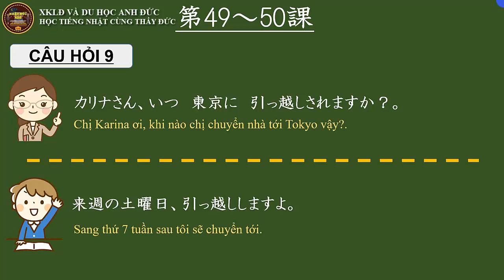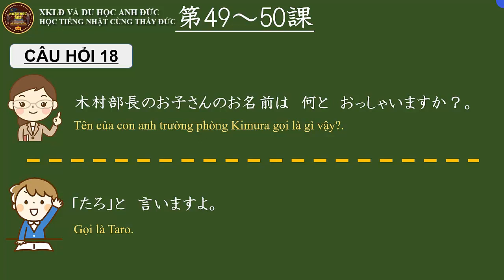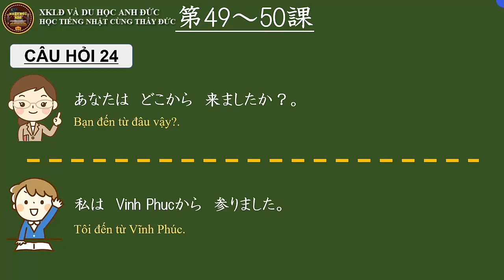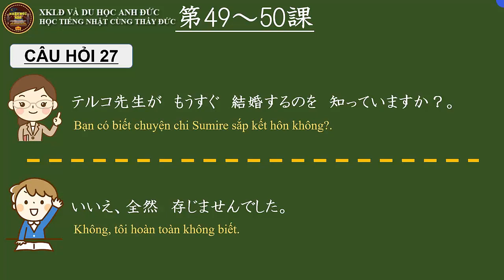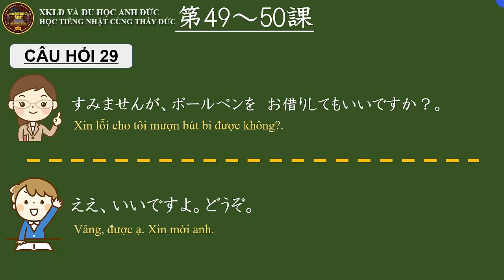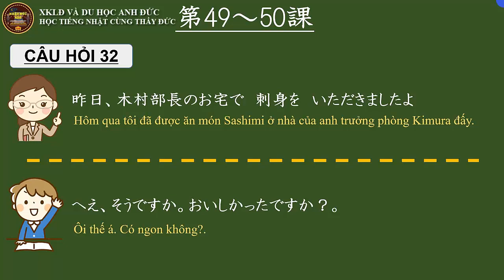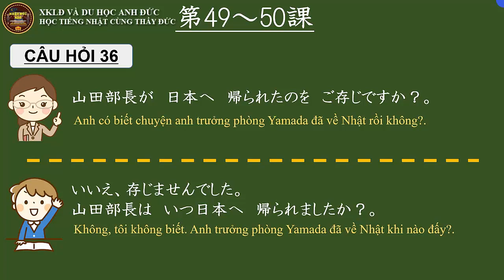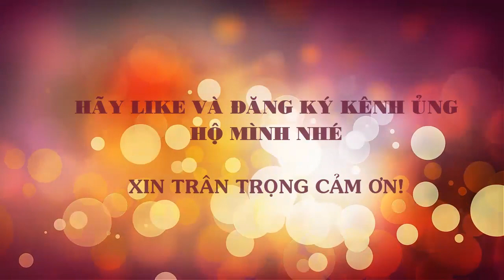LUYỆN HỘI THOẠI TIẾNG NHẬT N4 - MINNA II BÀI 49 - 50 [Kaiwa tiếng Nhật bài 49 - 50]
NHẬT NGỮ ADE (Anh Đức Education) xin được gửi tới toàn thể các bạn đã, đang và sẽ học Tiếng Nhật một chuỗi video LUYỆN TẬP KAIWA HỘI THOẠI TIẾNG NHẬT N4 - MINNA NO NIHONGO II TỪ BÀI SỐ 49 VÀ BÀI 50. HỘI THOẠI VỀ TÔN KÍNH NGỮ VÀ KHIÊM NHƯỜNG NGỮ
PHƯƠNG PHÁP HỘI THOẠI THEO VIDEO
BƯỚC 1: NGHE CÂU HỎI CỦA GIÁO VIÊN VÀ NÓI TO CÂU TRẢ LỜI TRONG VÒNG 3 GIÂY.
BƯỚC 2: SAU 3 GIÂY NỘI DUNG CÂU HỎI SẼ ĐƯỢC HIỂN THỊ. NHÌN CÂU HỎI NHẨM THEO VÀ TRẢ LỜI THÊM MỘT LẦN NỮA.
BƯỚC 3: THAM KHẢO CÂU TRẢ LỜI GỢI Ý NẾU CÂU TRẢ LỜI CỦA BẠN CHƯA CHÍNH XÁC.
BƯỚC 4: SAU KHI LUYỆN HỘI THOẠI XONG TOÀN BỘ VIDEO HÃY BẬT LẠI VÀ LÀM LẠI CÁC BƯỚC TRÊN. KHI NÀO NGHE VÀ PHẢN XẠ TRẢ LỜI MỘT CÁCH NHUẦN NHUYỄN THÌ LÊN BÀI Ở VIDEO TIẾP THEO.
CHÚC CÁC BẠN PHẢN XẠ HỘI THOẠI TIẾNG NHẬT MINNA NO NIHONGO  THẬT TỐT VÀ ĐẠT HIỆU QUẢ